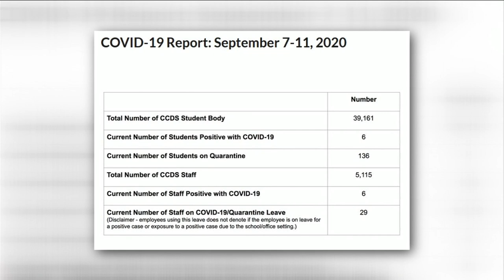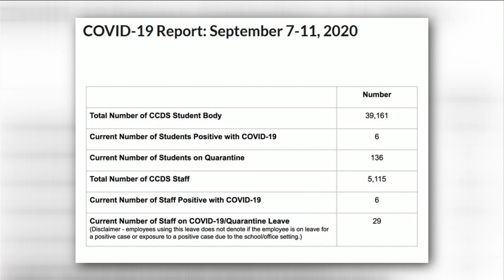Clay County schools reporting the numbers of students and faculty have COVID-19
A dozen reported within the past week.